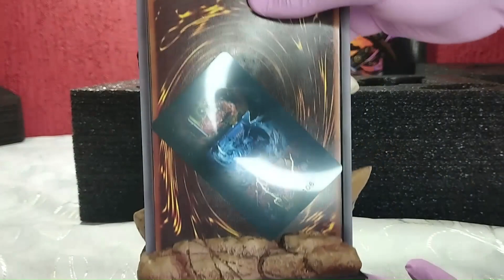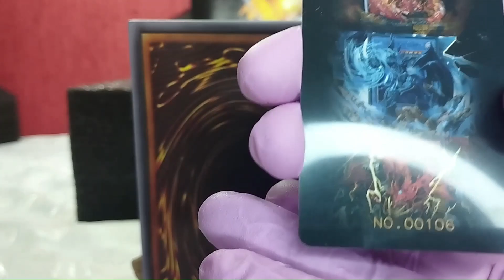Slifer o Dragão dos Céus! Unboxing - Electropaiting [AYO x MX Studio] - Eskimó Colecionáveis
Hoje vamos fazer o unboxing da primeira peça da coleção dos Deuses do Egito de Yu-Gi-Oh!

Quer conseguir o seu? Só entrar pelo link!